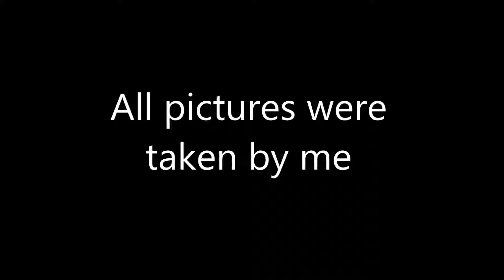Paul "Sticky" Strickland at Aviation Nation 2017 | photography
Paul "Sticky" Strickland is a USAF veteran and flys an Aero L39 Albatros. He performed at Aviation Nation 2017.